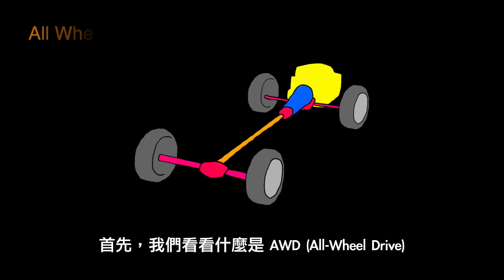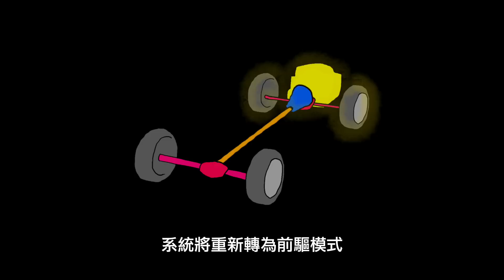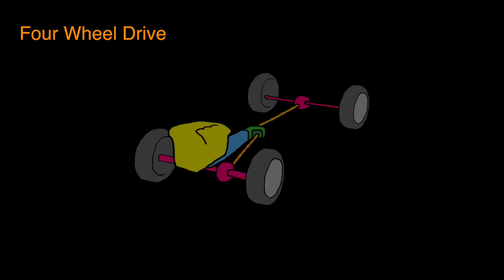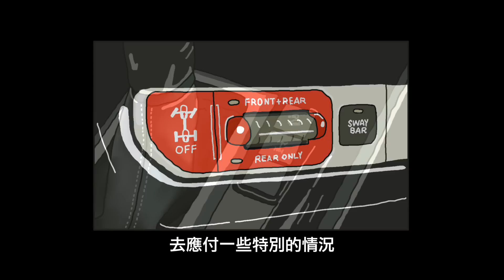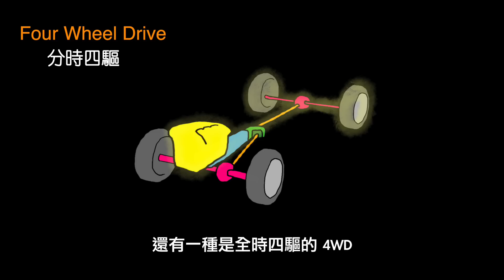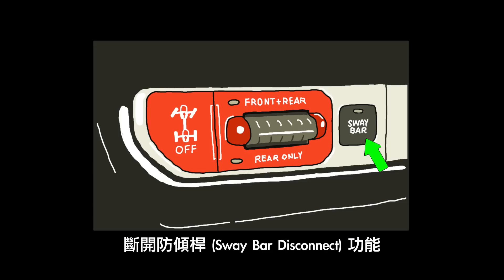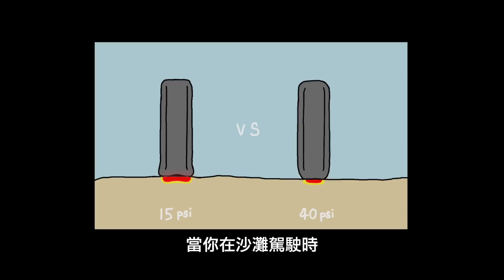什麼是四驅車？| AWD 4WD 4x4 的分別？| 四驅車就是越野車？| 汽車小知識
是不是四驅車就可以越野呢？
（頻道第一條影片，音量比較細，請見諒🙇‍♂️）
（日後影片已加大音量並配上背景音樂）

00:00 前言
00:30 全時四驅
01:00 適時四驅
01:58 分時四驅
03:08 低速四驅模式 4L
03:30 差速鎖
04:29 全時四驅 4WD
04:50 4WD 特點
05:34 總結